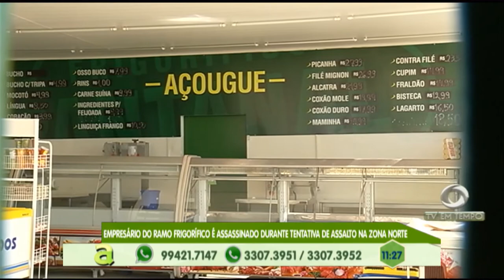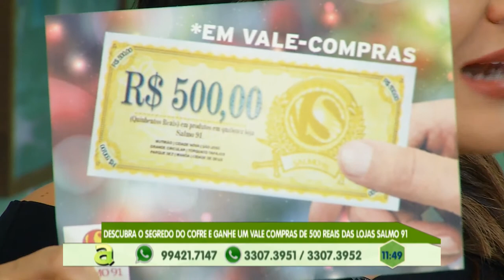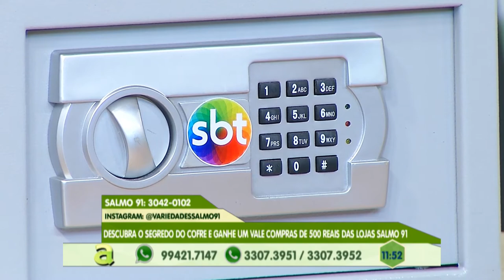Empresário do ramo frigorífico é assassinado durante uma tentativa de assalto na zona norte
03º BLOCO AGORA 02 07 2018 - Empresário do ramo frigorífico é assassinado durante uma tentativa de assalto na zona norte